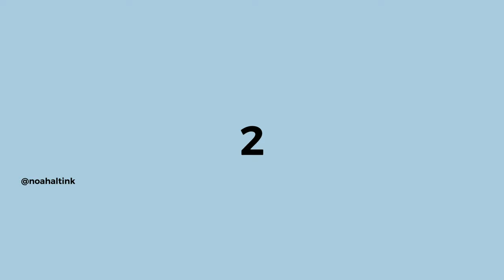5 MEN'S FASHION HACKS To Dress Better *quick and easy* | TIKTOK compilation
Hi! Here is a TOP 5 FASHION HACKS that every man needs to know! So here are the 5 most viral men fashion hacks you need to see:

1. Easy tie method for your oversized hoodie.
2. How to tuck-in and crop your oversized hoodie easily in 5 seconds.
3. Quick method to tuck-in your T-Shirt! Best life hack.
4. From a long to cropped cardigan with this easy button technique.
5. Best way to improve your travel outfit guys!

🙋🏽‍♂️ More fashion hacks and inspiration?

🙋🏽‍♀️ Women fashion hacks and inspiration?